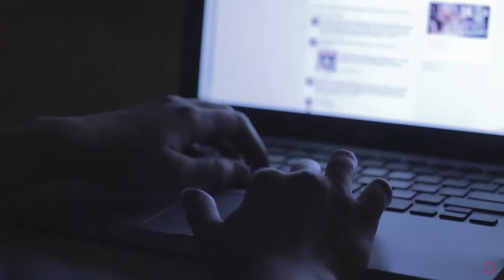Grado en Ciencias de la Seguridad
¿Quieres aprender a actuar ante cualquier emergencia?

En la Universidad Isabel I te enseñamos a gestionar y anticipar los peligros, a diseñar planes de recuperación de zonas afectadas y a poner barreras a los desastres naturales.